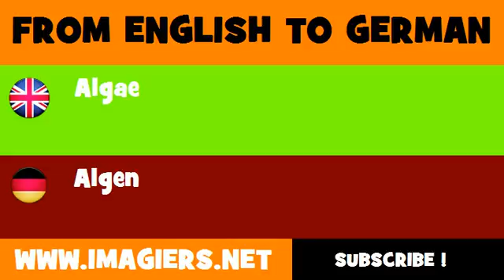DEUTSCH ENGLISCH = Algen